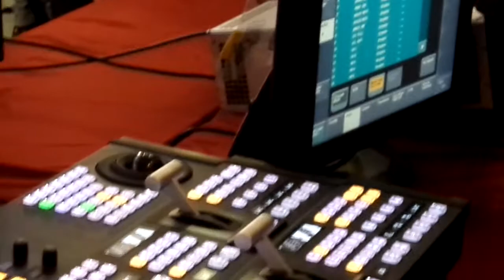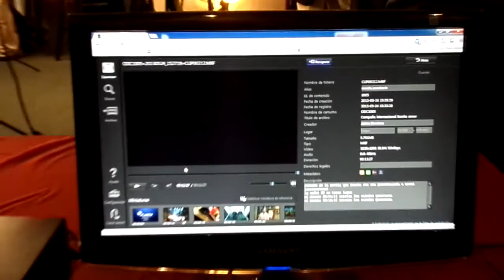Sony y Telvicom Presentaron Believe Beyond HD 2013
En el Hotel Radisson se realizo el evento seminario y showroom de Sony y Telvicom con lo ultimo en camaras de uso profesional asi como sistema de especializados.
Pueden ver una galeria completa en mi facebook
mi twitter @KarlosPeru